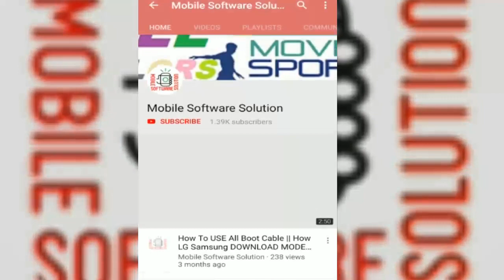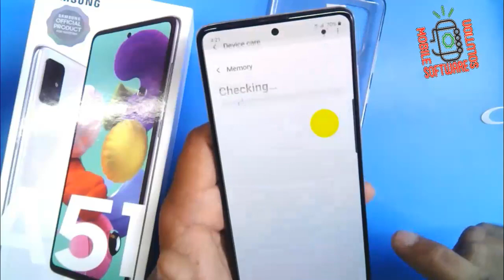Samsung A51 Clean Storage and Virus || Samsung Galaxy A51 Clean Storage and Cache No Need Apk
Se how Samsung A51 Clean Storage and Virus || Samsung Galaxy A51 Clean Storage and Cache No Need Apk.
Oppo Online Flashing
Real Me Online Flashing
Samsung FRP Unlock
Samsung Unlocking
Nokia Flashing Online
All Box and Dongle Activation
PTA Service On
Already Exit Service On
All Tool Rent Available
All File Halabtech and Easy Firmware Available